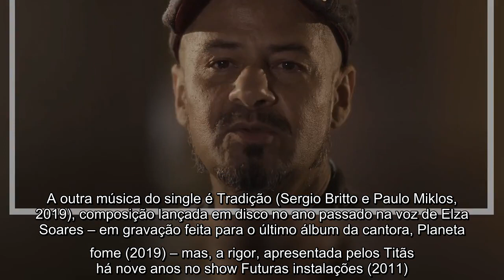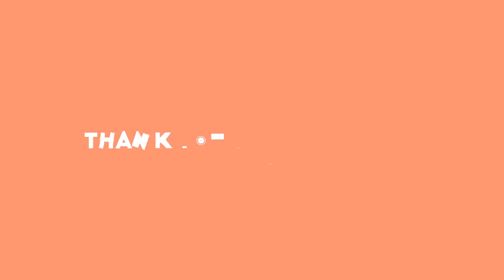'Titã' Sérgio Britto anuncia o quinto disco solo, 'Epifania'